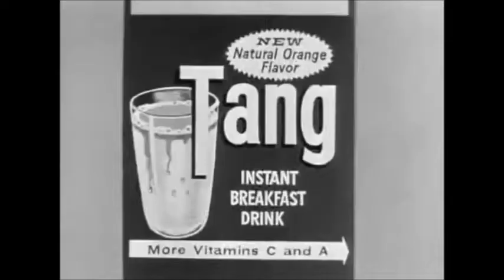Bugs Bunny & Daffy Duck - Hit the Road Jack (Baffy)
Hit the road, Doc

A bit of retro
Some good ol' fashioned love/hate rivalry dynamic duo